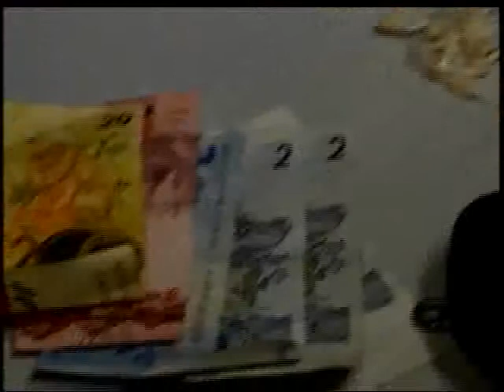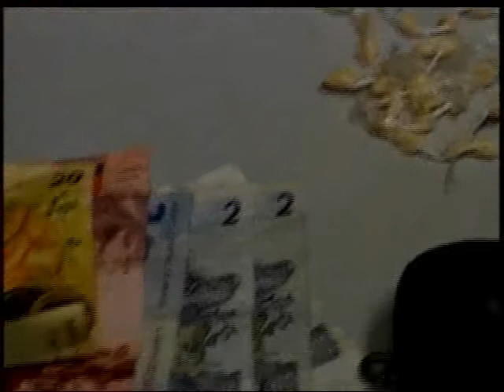Força Tática de Piracicaba apreende arma possivelmente envolvida em assassinato